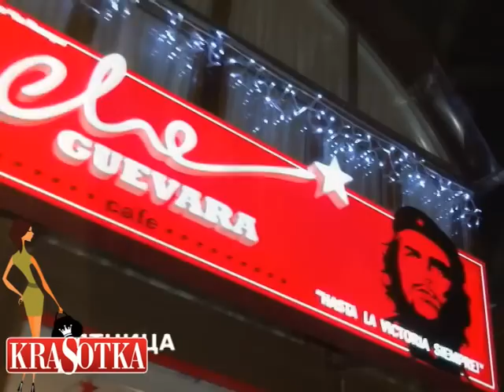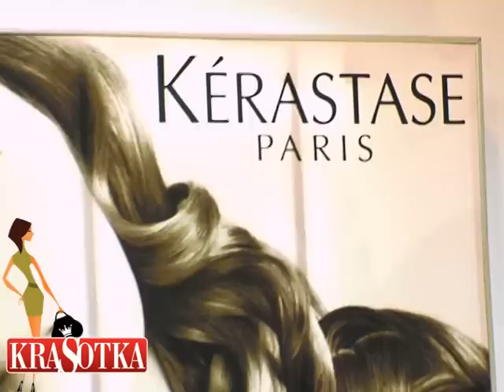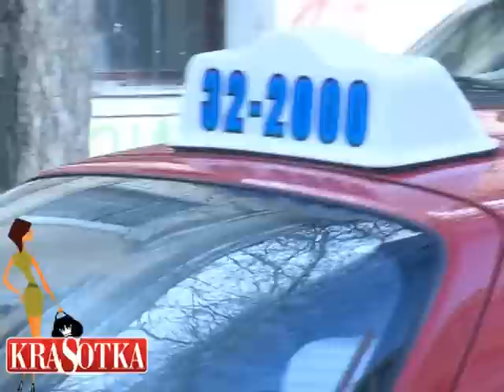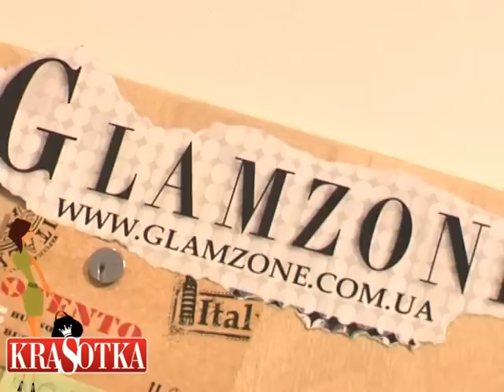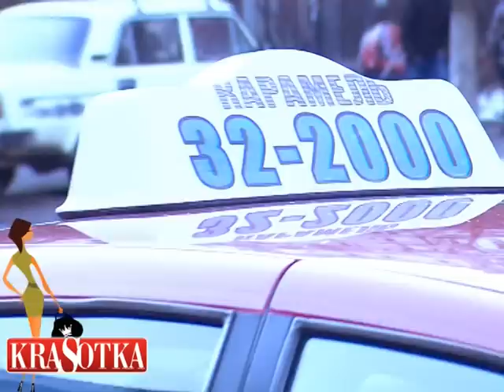Красотка выпуск №30 Евгения